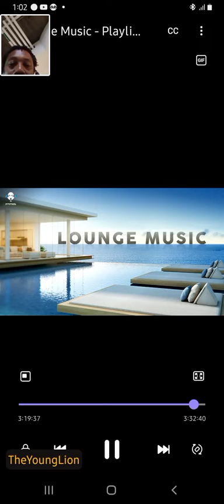👑 King LionHeart Gimi What You Owe - FREESTYLE